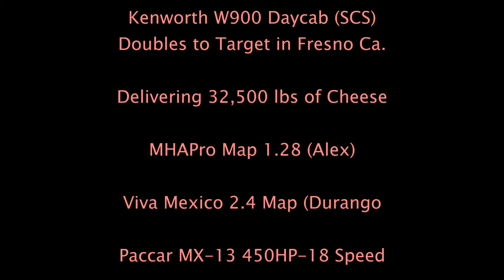American Truck Simulator Kenworth W900 (Daycab) Food Service Dbls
Delivering 32,500 lbs of cheese to Target in Fresno Ca.

MAPS

CSIO Technologies

Cyberpower
i7-7700 K 4.2 K Processor 16 GB Memory
4.2 Processor Speed
2 TB Hard drive  128 GB SSD
8 GB Dedicated Memory GeForce 970 Graphics Card
Liquid Cooled